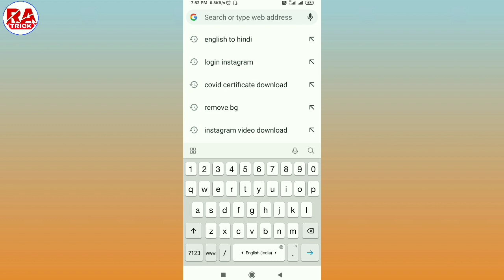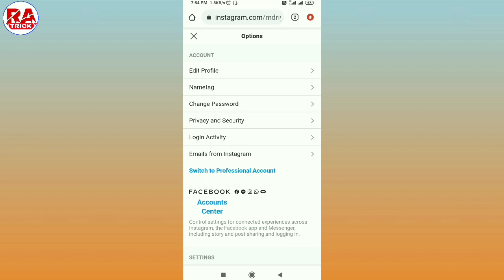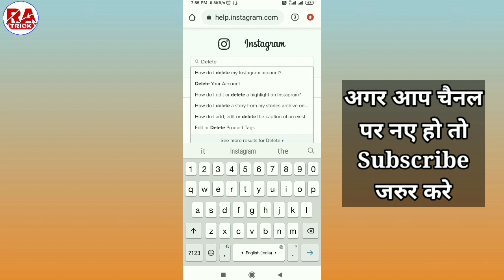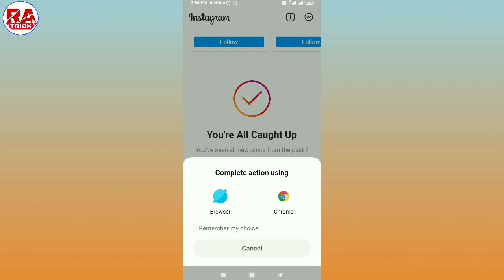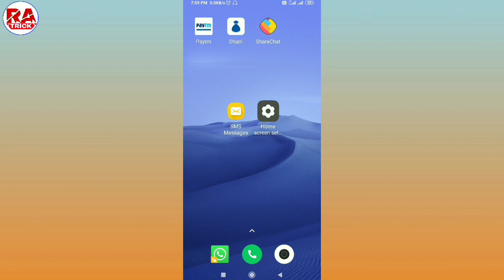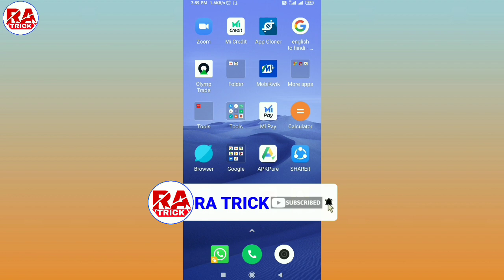Chrome Se Instagram Account Delete Kaise Kare !! How To Delete Instagram Account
Hello friends,
                welcome to
            ( RA Trick chanel)
 To,
doston aaj ke is video me mai aap logo ko batlaunga ki, Instagram account delete kaise kare chrome se, how to delete Instagram account from chrome,

Keywords...
Chrome se Instagram account delete kaise kare permanently,
Instagram account delete kaise kare chrome se,
How to delete Instagram account permanently chrome,
Instagram account delete chrome,
How to remove Instagram account,
How to delete Instagram id,
How to delete Instagram id permanently,
Instagram I'd delete karne ka tarika,
Instagram account delete Karna hai,
Instagram id kaise delete kare,
Instagram id kaise delete hota hain,
Instagram ka account delete kaise kare permanently,
Instagram ka account delete kaise kare,
Instagram se account delete kaise kare,
Instagram se account delete kaise karen,
Instagram se account permanently delete kaise kare,
Instagram se account kaise delete karen,
Instagram se apni id kaise delete kare,
Instagram id deactivate kaise kare,
Instagram deactivate,
Instagram account delete hindi,
Instagram ki I'd kaise delete kare,
I'd delete kaise kare instagram ki,
Id delete kaise kare instagram ki,
Account delete kaise kare instagram ki,
Instagram account ko delete kaise kare,
Instagram account ko delete kaise karen,
Instagram account kaise delete kare in hindi,
A1
Instagram account kaise delete kare,
Account kaise delete kare Instagram ki,
Delete my instagram account,
Instagram account deactivate,
Id delete kaise kare Instagram,
Instagram I'd delete kaise karen,